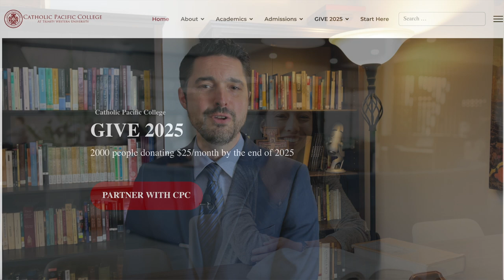GIVE 2025: A Brief Introduction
Accompanying this explanation of Catholic Pacific College's GIVE 2025 Campaign, is an introduction to CPC.
Or to partner with CPC for $25/month, click on this direct link to a giving form